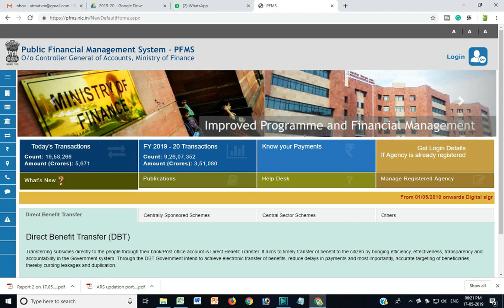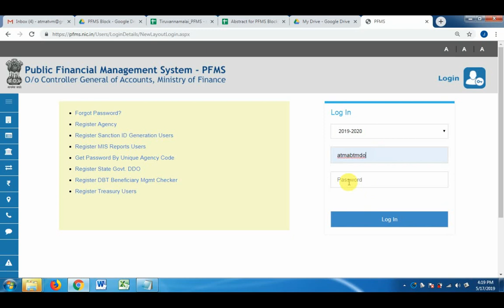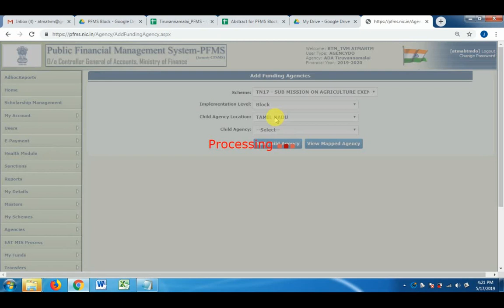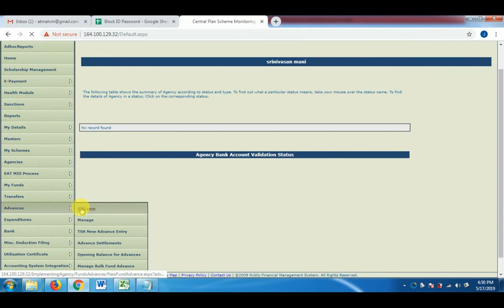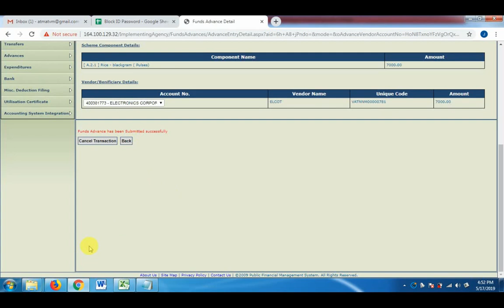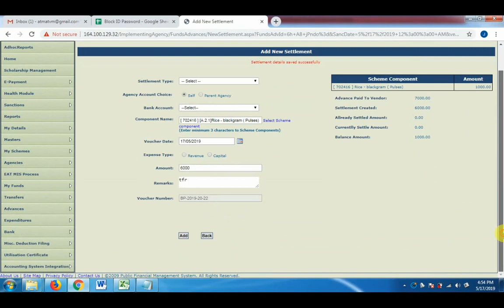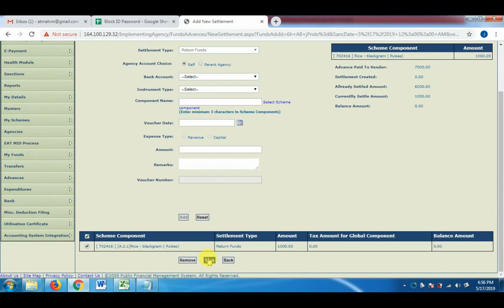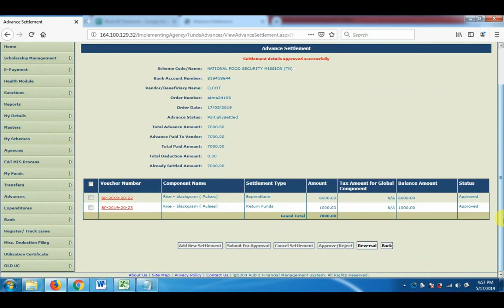PFMS Advanced settlement | Fund Transfer Low level to High-level Same level Agency | Check the Bank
How to Advanced settlement in PFMS website, How to Fund Transfer Low-level Agency to high-level agency and same level agency,
1:13 Check the Bank
2:20 Fund Transfer Low level to High-level Same level Agency
6:16 PFMS Advanced settlement
10:45 PFMS Advanced refund

how to check Bank linked in the PFMS website
How to Register the More number of Vendors | Beneficiary  using Excel in PFMS

EAT Module How to use Expenditure, Advance, and Transfer Details
Easy Tutorial